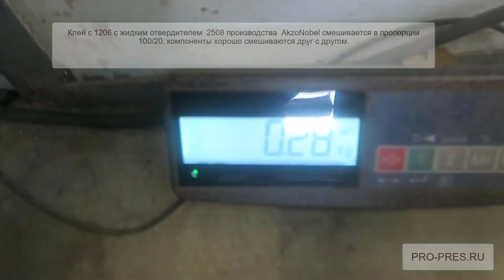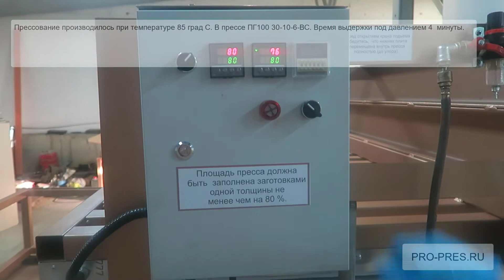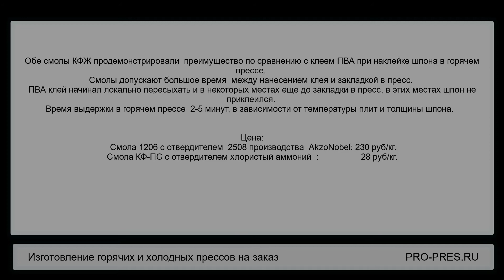Сравнение КФ (карбамидоформальдегидных) смол для наклеивания шпона в горячем прессе.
Технология наклейки шпона на КФ карбамидно формальдегидные смолы в горячем прессе. Целью данной статьи было сравнение КФЖ смол различных производителей в качестве клея для фанеровки ДСП и MDF шпоном, а также определение производительности,качества наклейки и экономической целесообразности использования карбамидноформальдегидных клеев и сравнение их с клеем ПВА. Текстовая версия статьи Подробно о прессе ПГ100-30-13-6-ВС